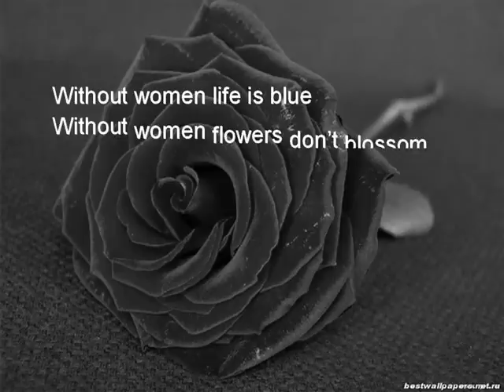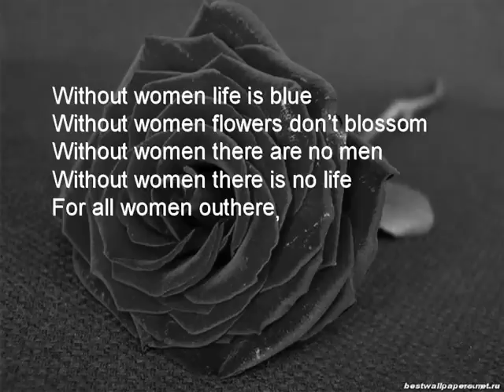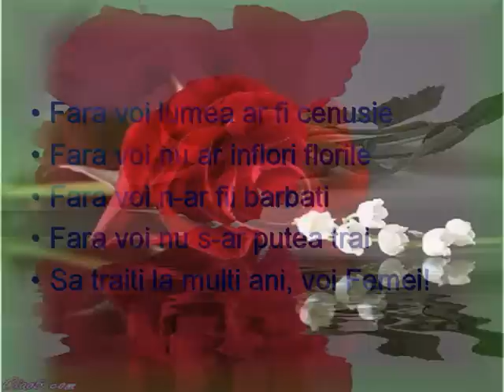Nőnapra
Nélkületek oly szürke lenne a világ
Nélkületek nem nyílna a földön a virág
Nélkületek nincsen férfi
Nélkületek nem is lehetne élni
Éljetek soká ti nők!

Without women life is blue
Without women flowers dont blossom
Without women there are no men
Without women there is no life
For all women outhere,

Fara voi lumea ar fi cenusie
Fara voi nu ar inflori florile
Fara voi n-ar fii barbati
Fara voi nu s-ar putea trai
Sa traiti la multi ani, voi Femei!